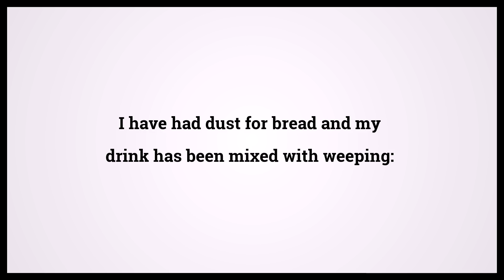Holy Bible Psalms 102:9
Video shows Holy Bible Psalms Chapter 102 Verse 9: I have had dust for bread and my drink has been mixed with weeping: Powered by MaryTTS. Text taken from Bible in Basic Edition. Bible Psalms 102:9